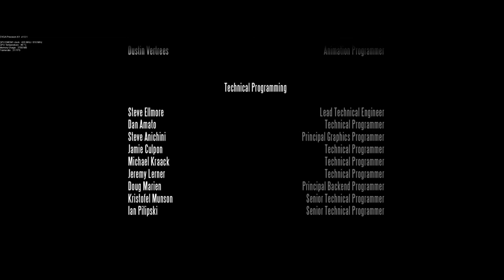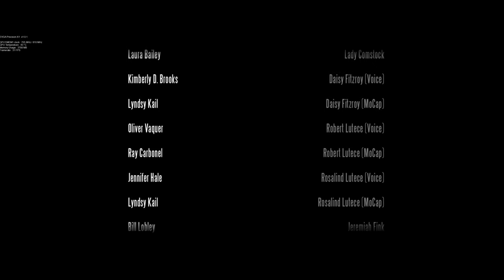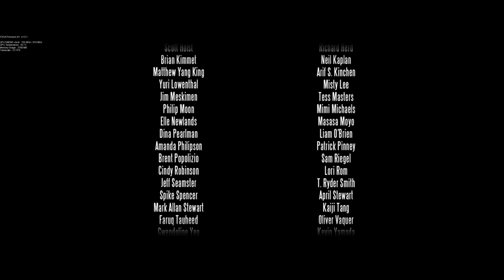God Only Knows - arranged by Clay Hine, performed by A Mighty Wind (now renamed Category 4)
The Beach Boys Cover (Bioshock Infinite OST)

This is the long version of the song from the credits scene. The credits actually play along I did not want to render an image or a set of images over the credits. I think it is more respectful to have the people credited still shown in the video.

Credit: Clay Hine, performed by A Mighty Wind (now renamed Category 4)